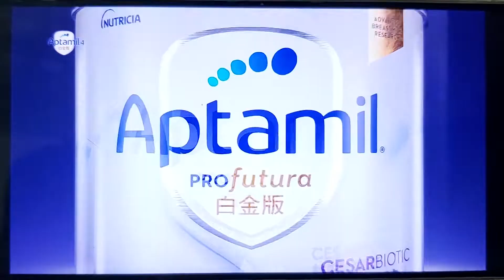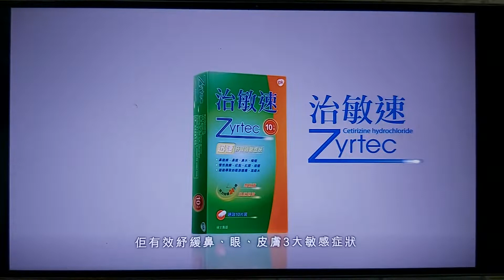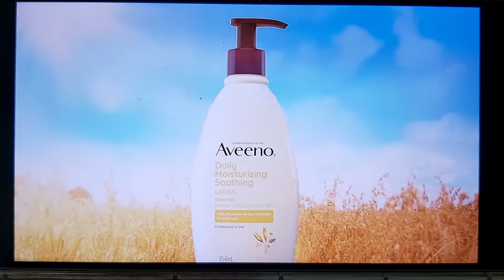香港開電視廣告 2022-10-17